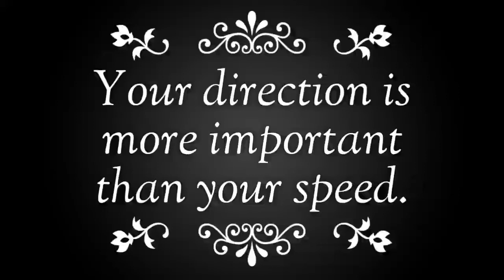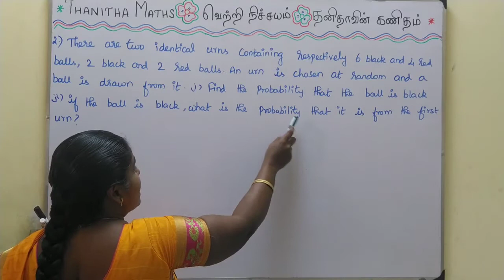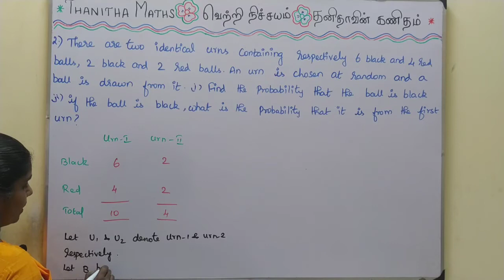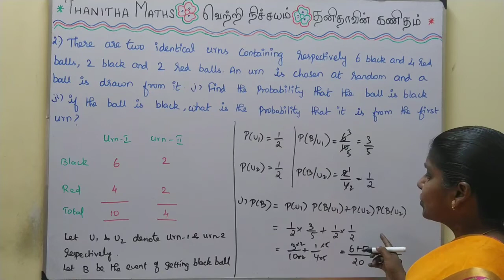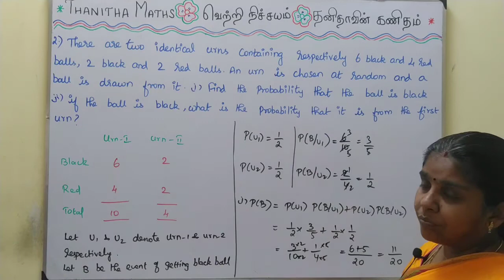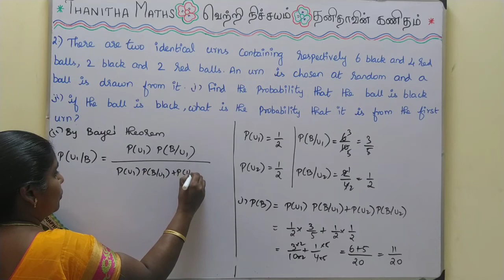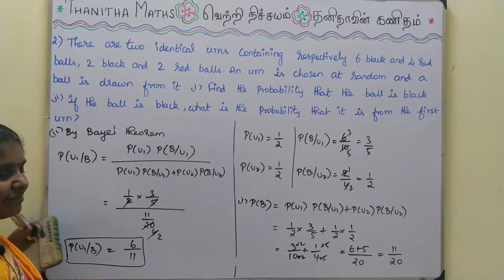11th Maths, Exercise : 12.4 - 2nd sum in Tamil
11th Maths, Chapter - 12(Introduction to Probability Theory)Exercise : 12.4 - 2nd sum is solved and explained in Tamil